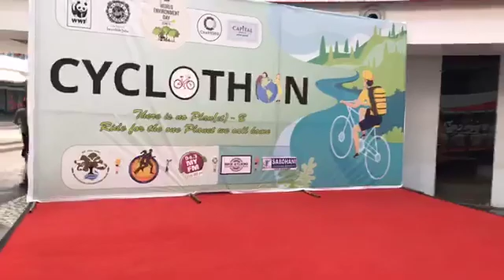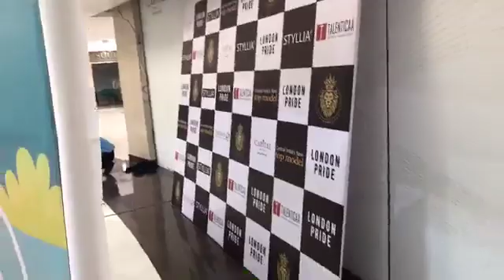Cyclothon at Capital Mall, Bhopal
Supporters helped us to eradicate pollution from Bhopal by joining our cause to spread awareness to save nature, "Cyclothon" an event held by Chartered Bike in association with WWF (World Wide Fund for Nature) at CapitalMallBhopal. Riding a bicycle is the summit of human endeavor - an almost neutral environmental effect coupled with the ability to travel substantial distances without disturbing anybody.
Cyclothon for a cause!
Push the Pedal !! Push the Pollution.
Protect Environment and be fit.